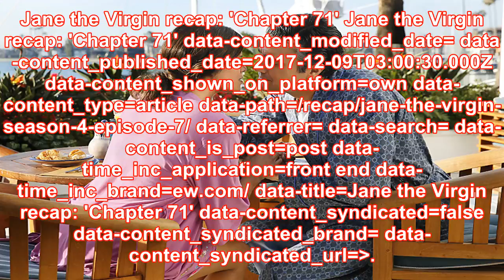'jane the virgin' recap: a kiss, a proposal, a murder, and more on the midseason finale